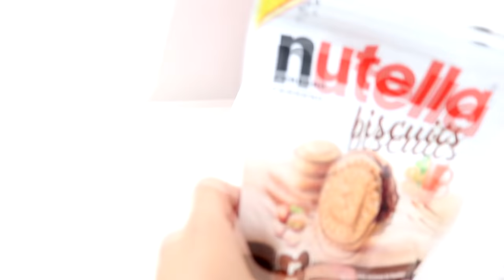24 HEURES SUR UN BATEAU ! *je jette son iPhone*